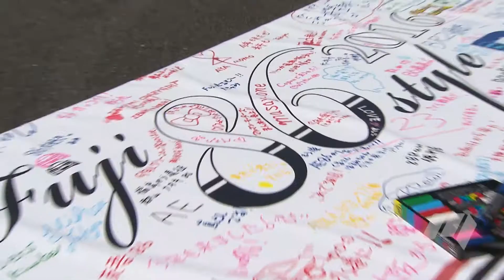Fuji 86 Style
Toyota's 86 celebrates in style at Fuji Speedway

WHO ARE WE EXACTLY?
Motoring.com.au is Australia’s most comprehensive coverage of what’s new in the automotive space. Leveraging the resources and editorial expertise of Australia’s #1 Automotive web business, carsales.comLtd, motoring.com.au provides news, authoritative new vehicle launch coverage, reviews and practical advice guides plus an added dose of lively, entertaining automotive content. Informative, direct, qualified and correct, balanced and entertaining – Motoring.com.au’s voice will be fresh and friendly… Just don’t expect laddish or loutish – we’ll leave that to the others…

“motoring.com.au’’ "new car reviews" "auto news" "rare and classic cars" "car comparisons" "motoringchannel" “Australia"